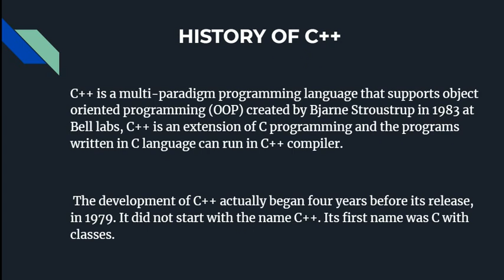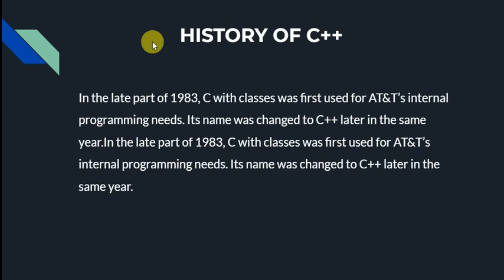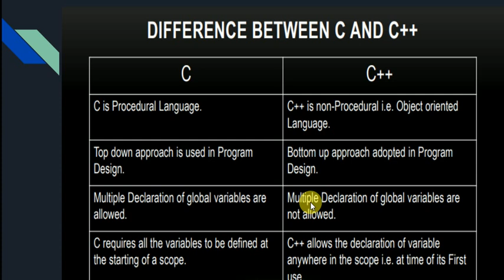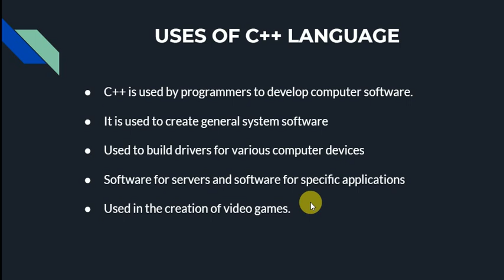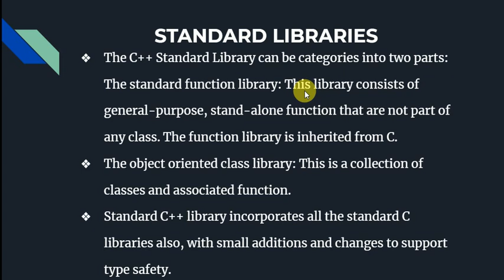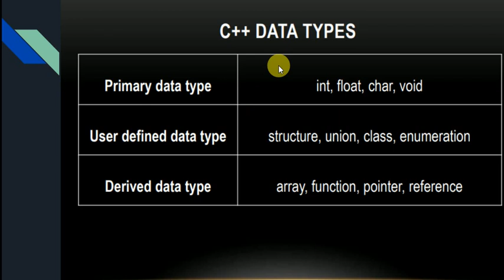Learn OOP with C++ | Programming Fundamental | Free Course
Instructor: Abu Bakar Siddique
Software Engineer | Trainer at University of Sargodha